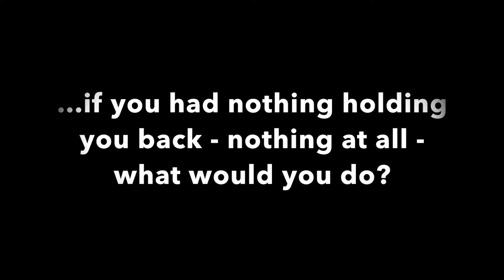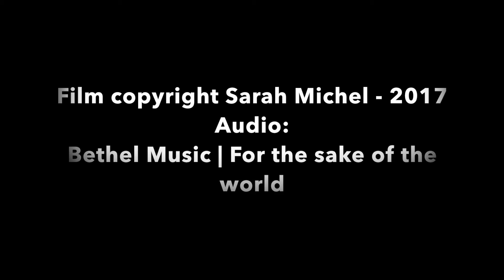Abbigail Lambert | Community is the heart of God